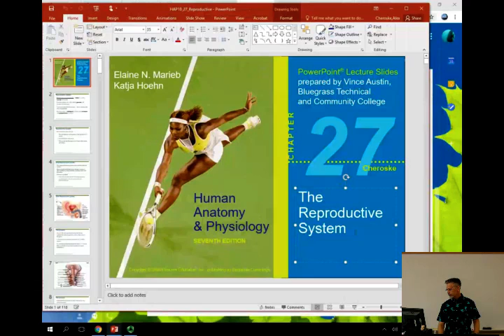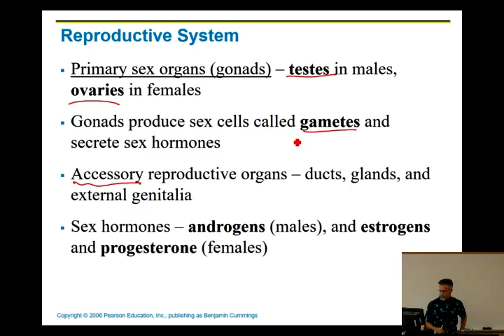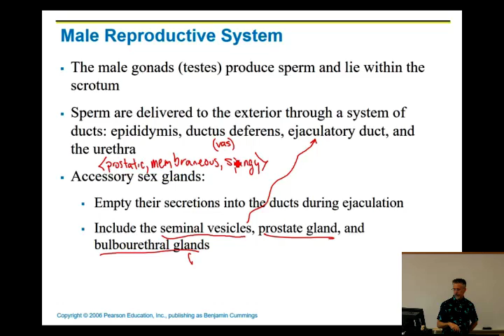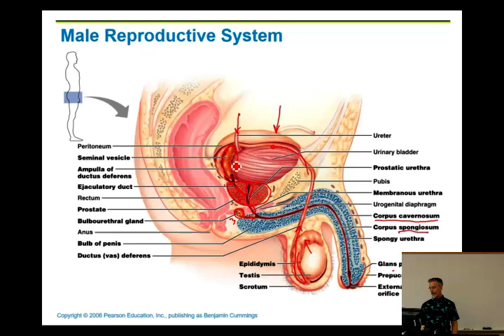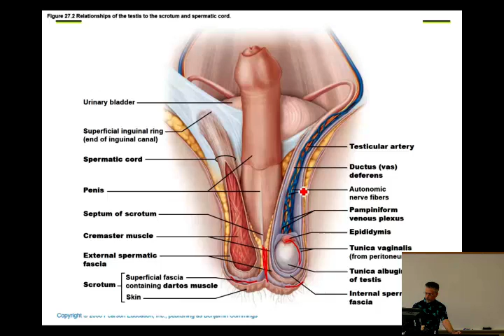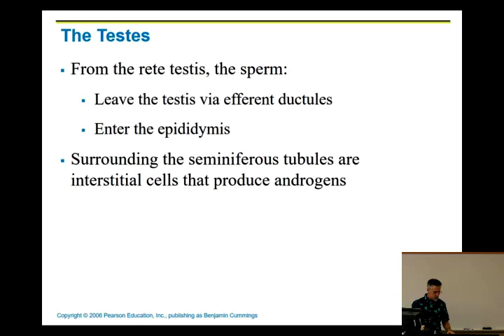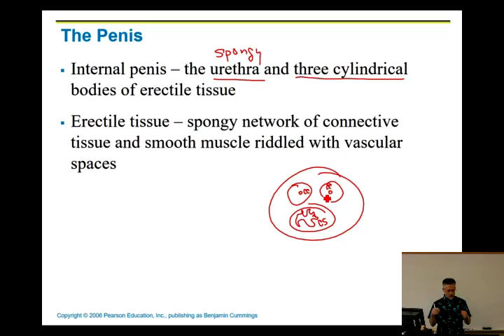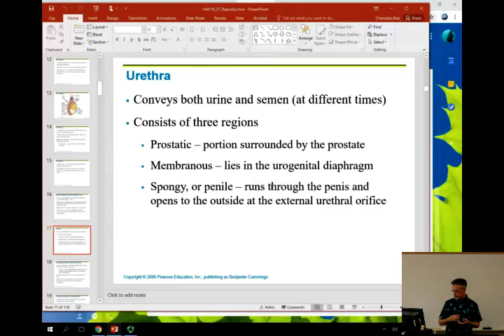Reproductive system part I